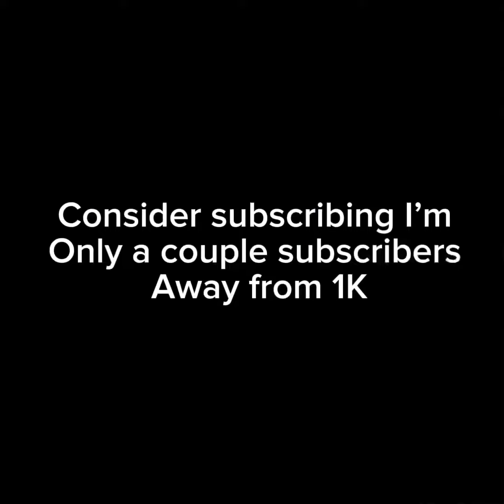.30-06 Gorilla tag montage